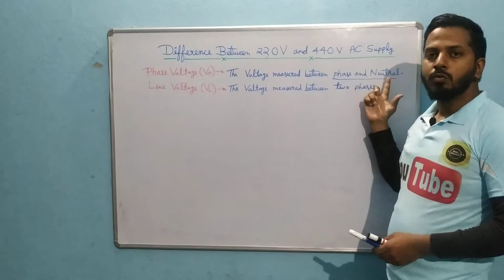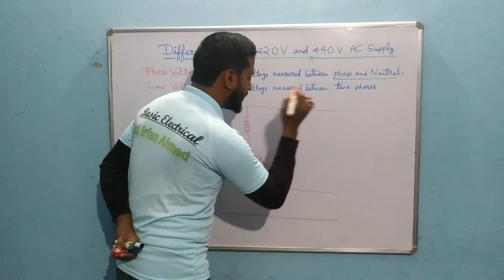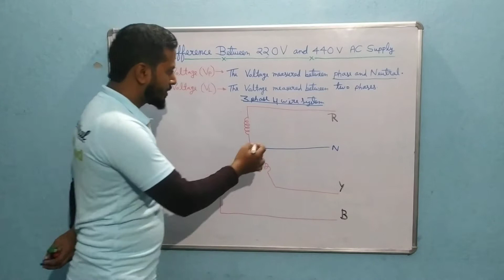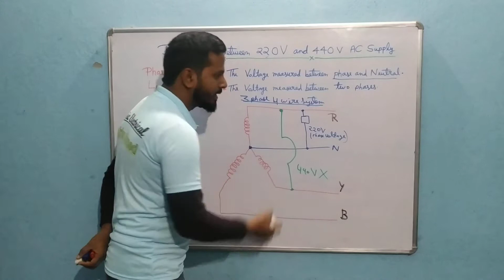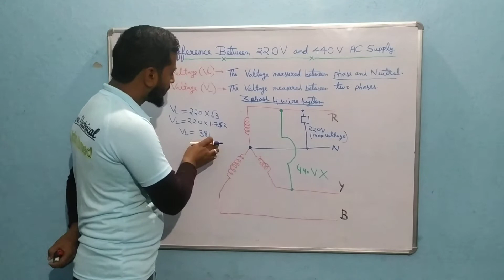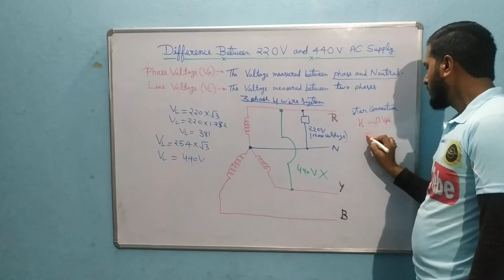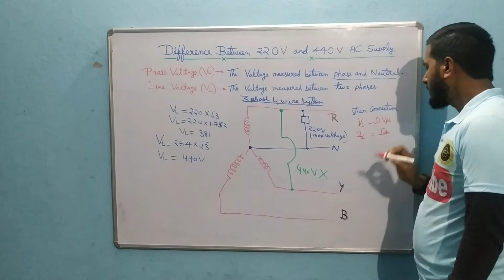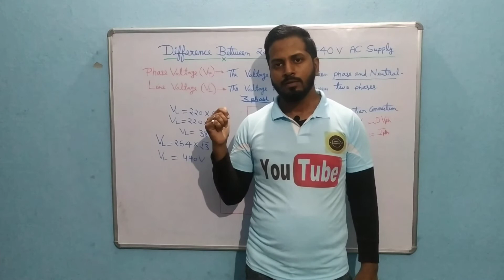Difference between 220 and 440 volt AC supply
Hi

This video shows the Difference between 220 and 440 volt AC supply.